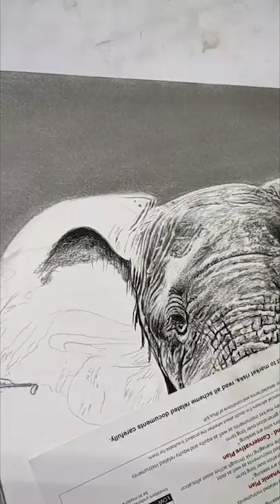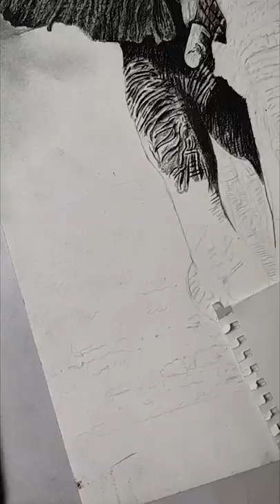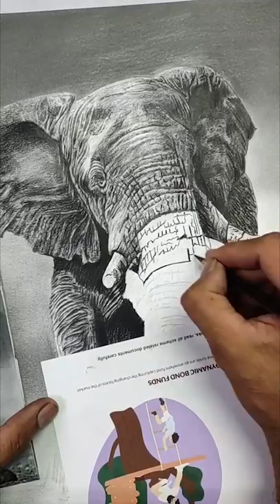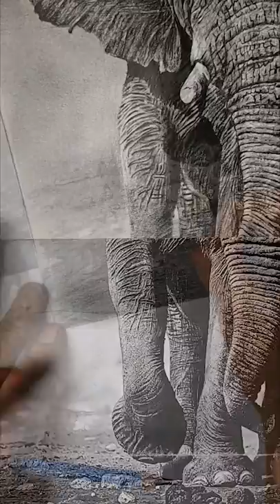How to draw elephant | Elephant sketch | Elephant drawing | Elephant me pencil shading kese kare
Elephant 🐘 pencil drawing..

Materials:
Black staedtler pencil, A3 size brustro paper 200 GSM, electric eraser, kohinoor pencil eraser